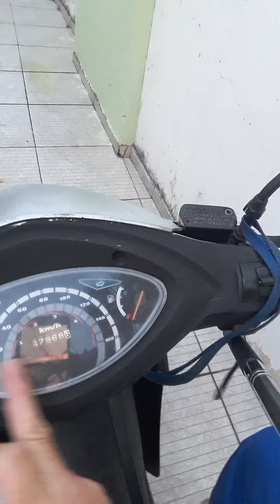Traxx sky 125 ano 2.011. Moto boa de motor.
Gravado dia 11/11/2.020